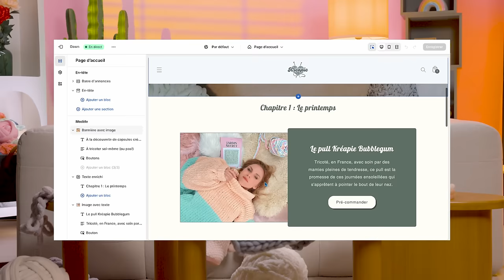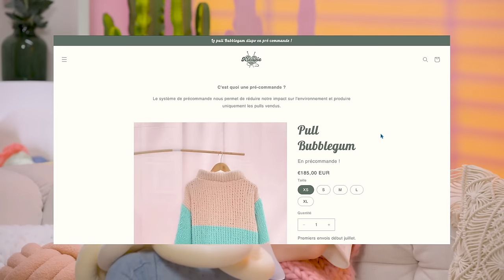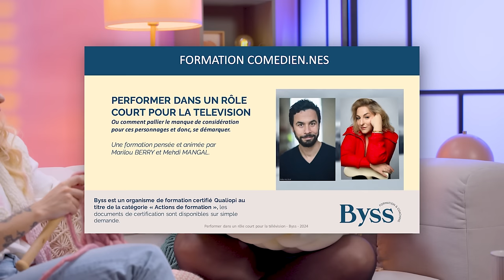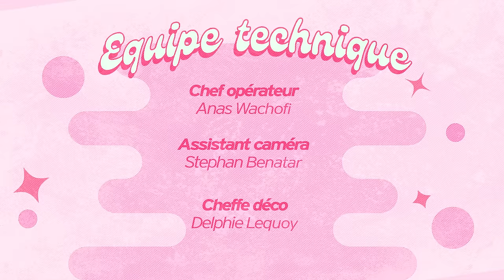Kreapie #1 : TRICO - THÉ avec Marilou Berry.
Collaboration commerciale :
Les amis !! Découvrez Shopify gratuitement en suivant ce lien
Car oui c'est officiel !! Aujourd'hui nous vous présentons notre marque Kreapie aux côtés de la merveilleuse Marilou Berry.
Kreapie c'est la promesse de créer des capsules créatives à tricoter soi-même (ou pas). Et cette marque, on peut aujourd'hui la rendre réelle grâce à Shopify, notre partenaire de la vidéo, en qui nous avons fait confiance pour lancer notre petite boutique en ligne et vous la rendre visible à tous.

Le site Kreapie est enfin en ligne !
~Produit par Tanuki Films
Productrice et réalisatrice : Emy LETERTRE
Chargé de production : Alexis Roche
Assistante de production : Emma Augereau
Talent manager : Lou Dussaugey et Quentin Tarlet

Chef Opérateur : Anas Wachofi
Assistante caméra : Stephan Benatar
Cheffe déco : Delphie Lequoy
Chef maquilleur : Gauthier Joseph
OPS : Alexis Trutet
Montage : Jordane Rafiq et Lolita Bert
Motion design : Lolita Bert
Mixeur son : Armen Balayan

Remerciements au Studio Mothaiba et à Marilou Berry, que vous pouvez retrouvez juste